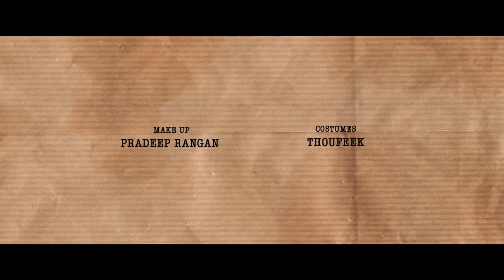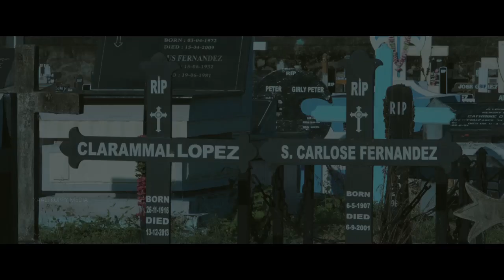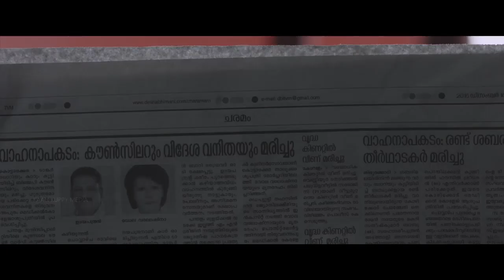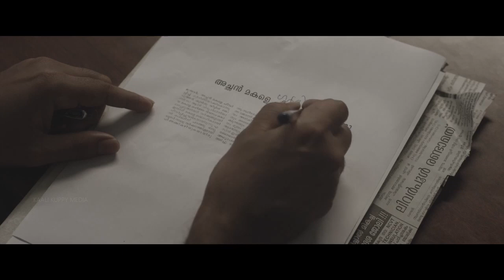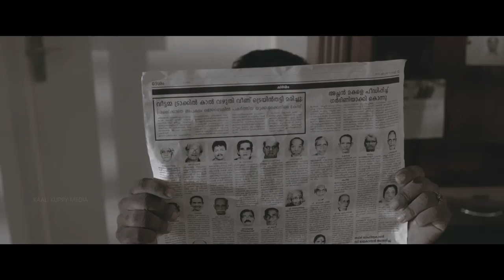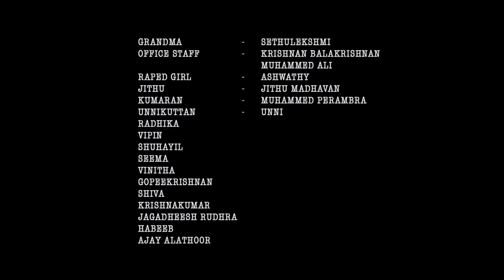Ettaam PAGE - Malayalam short film starring Vinay Fort | Thanzeer | Cinema Paradiso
Director : Thanzeer S
Producer : Surya Sutha Bhaskar
Production : cinemaparadiso

Script Writer : Shamsudheen P Kuttoth
DOP : Noushad Sherif, Rakesh Ramakrishnan
Editor : Sandeep Kumar
Sound Design : Renganaath Ravee